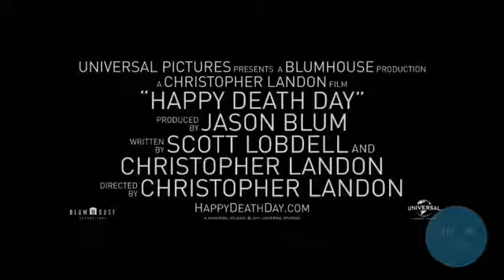Episode 58: Happy Deathday, Victoria and Abdul, and Halloween Flicks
Listen to Libby's Movie Hunt Every Friday at 2pm CST on watchonairlive.com!

Follow Libby's Movie Hunt on Social Media!